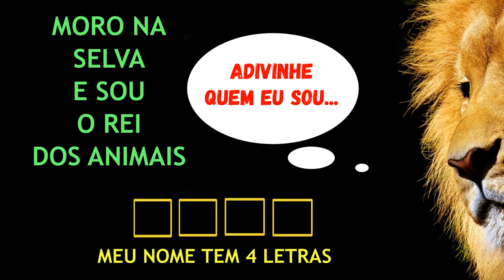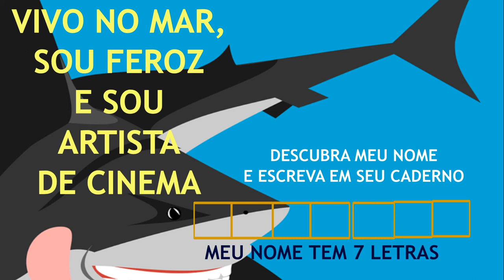Atividade para desenvolvimento de alfabetização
Mais uma atividade que eu considero verdadeiramente uma possibilidade para práxis de ensino híbrido PARA OS ALUNOS on line. Levo em conta que Ensino híbrido consiste em integrar a tecnologia, bastante presente nas vidas dos estudantes, à educação. A tecnologia é uma ferramenta incrível na educação contemporânea e não se pode deixar essa ferramenta de lado no cotidiano da alfabetização e letramento.